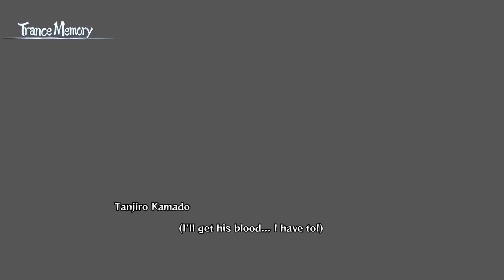Demon Slayer The Hinokami Chronicles : Susamaru and Yahaba Boss Fight & Cutscene